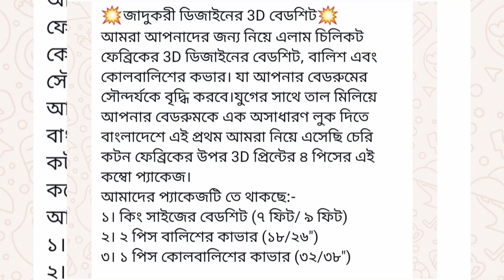জাদু কারি ডিজাইনের 3D বেডশীট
থ্রিডি বেড সিট
দারুন ডিজাইনের বেডশীট
জাদুকরী থ্রিডি বেডশীট